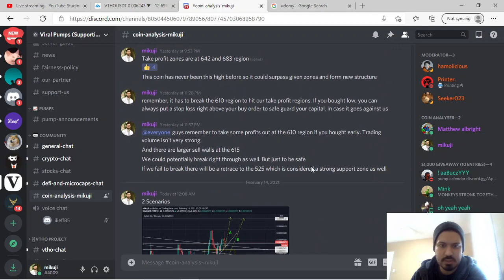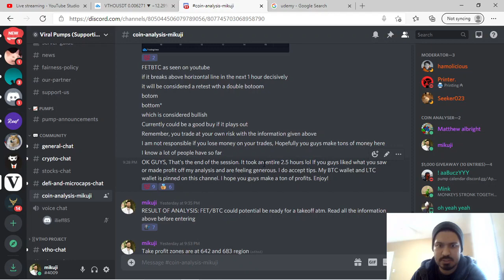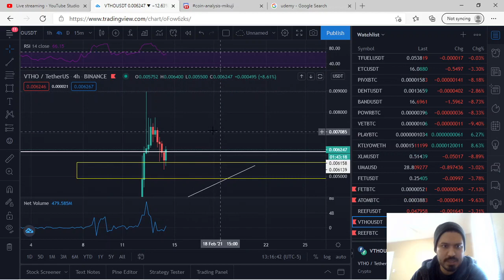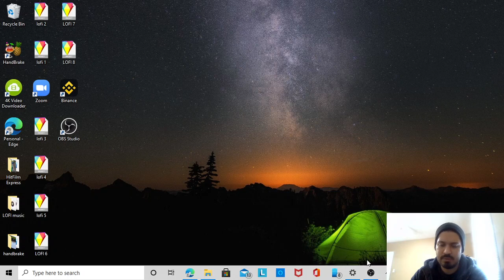VTHO and REEF- Where are we headed? - Technical Analysis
You can find me at Discord on

BITCOIN:
19AupxJ1ZLLRw9KNuWYQFRLeGUmip7ApGJ

LITECOIN:
LRG62ddbajhzebaicGZnHjihNLRLwmr1UD